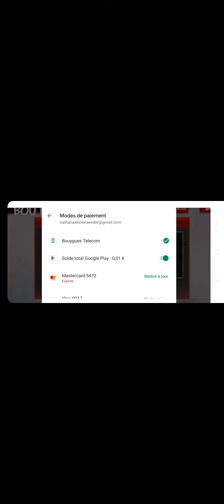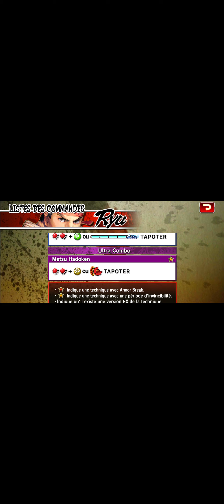Street Fighter IV CE: Découverte - 4 persos 1 mode [02/03/2023] (17h40 - 19h12)